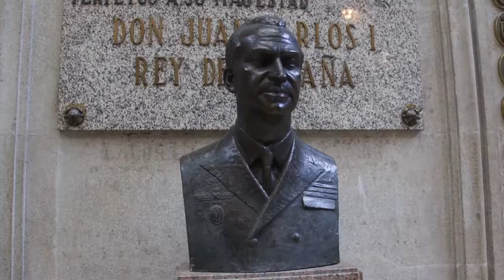Mariñeiros/as galegos/as ocupan a Deputación de Pontevedra (26/09/12)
Mariñeiros/as galegos/as da flota cefalopodeira ocupan a Deputación de Pontevedra en demanda de axudas públicas ante a parálise do sector, á espera dun novo convenio pesqueiro con Mauritania que lles permita volver faenar.